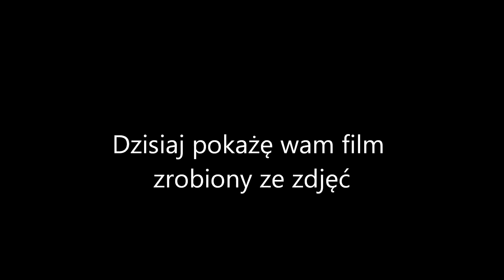Drewniana Kolej, Animacja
Witam!
Film te zrobiony jest z około sześciuset zdjęć.
Zrobienie filmu czyli: robienie zdjęć, budowa trasy kolejki oraz przesuwanie lokomotyw i wagonów zajęło około 5 godzin.
Mam nadzieję, że film się podobał. Jeśli tak to nie zapomnij go ocenić.